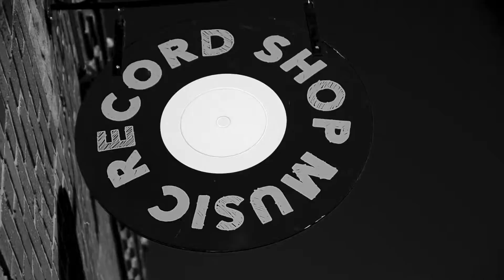Music Record Shop TV Episode #12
This week Music Record Shop, your St Louis vinyl record store, presents EPISODE 12 of Music Record Shop TV!  We feature St. Louis’s own Railhazer and The Judge with Black Pussy all the way from Portland, Oregon.

The Judge is a psychedelic rock / progressive hard rock band from right here in St. Louis recently signed to Ripple Music. The Judge brings the guitar riffs in heavy licks you may wind up playing air guitar to for days.   Next in the video is Railhazer, a metal band to satisfy your darkest desires for doom tunes. Lead singer Matt Mathias's growls backed my the band’s heavy hitting music makes Railhazer a hardcore head banging hell of a time. Finally, Black Pussy out of tour this season gave us some seriously sweet psychedelic rocking radness with tons of new music and some favorites from their most recent album Magic Mustache. Be sure to check out the video and stop by Music Record Shop for you rare vinyl records needs, new and used vinyl LPs and a great selection of local music! You can also buy vinyl records check out our selection of used and rare vinyl Lps, view the full collection of Music Record Shop TV episodes, check our Calendar for special events and sales, read our blog and join our Weekly Vinyl Giveaway Contest!